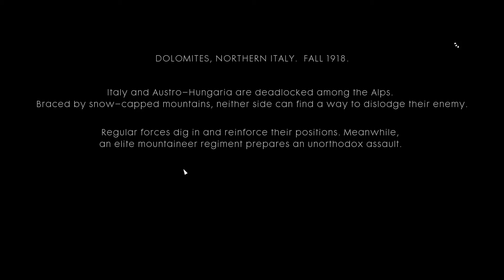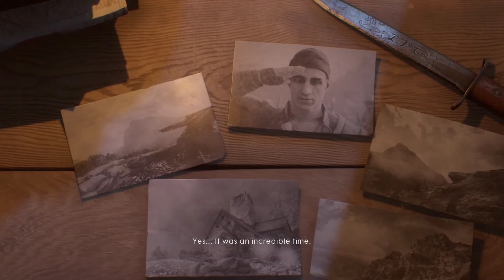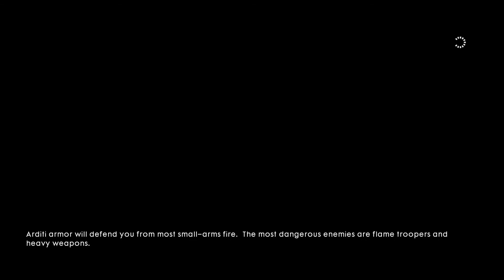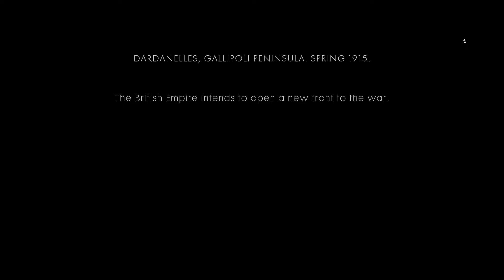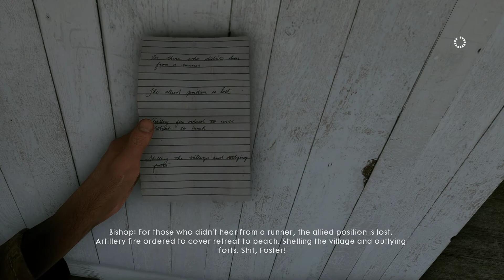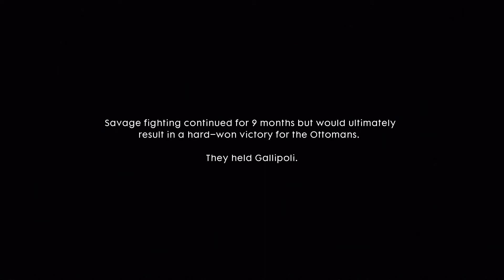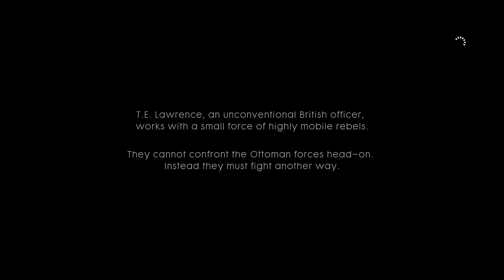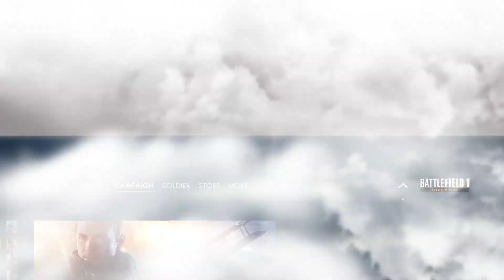Battlefield 1เล่นมั่ว ๆ Part 5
เล่นมึน ๆ อัพทดลองเฉย ๆ งานแคสมาแน่